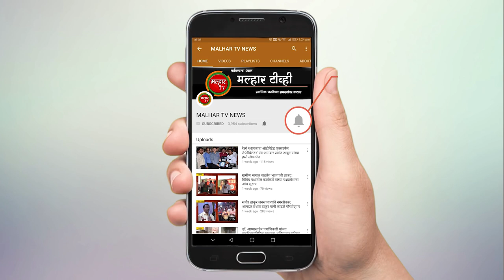पनवेल महानगरपालिकेचे नवनियुक्त आयुक्त सुधाकर देशमुख यांनी बुधवारी स्वीकारला पदभार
पनवेल महानगरपालिकेचे नवनियुक्त आयुक्त सुधाकर देशमुख यांनी बुधवारी  पदभार स्वीकारला.  पनवेल महापालिकेचे  गणेश देशमुख यांच्याकडून नवे आयुक्त सुधाकर देशमुख महापालिकेची सुत्र हाती घेतली. यावेळी महापौर डॉ.कविता चौतमाल ी पोलीस उपायुक्त अशोक दुधे यांच्यासह महापालिकेचे अतिरिक्त आयुक्त प्रशांत रसाळ, उपायुक्त जमीर लेंगरेकर उपस्थित होते. पनवेल महानगरपालिकेच्या हद्दीत कोरोना नियंत्रणात ठेवण्याचे मोठे आव्हान नव्या आयुक्तांन समोर असणार आहे.